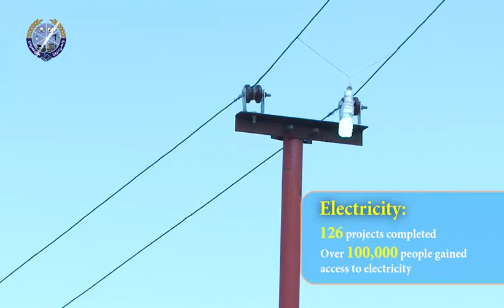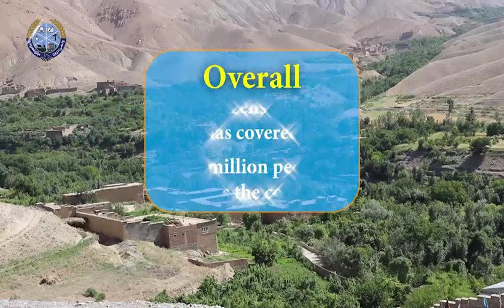Towards Development_CCAP-Rural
The Citizens’ Charter is a foundation for realizing the government’s self-reliance vision. It is a promise of partnership between the Afghan state and its thousands of communities. The Charter is a government commitment to provide every village and city in Afghanistan with basic services, based on community’s own prioritization. Built around the use of united community-level budgeting and financial reporting, under the Charter, communities oversee their own development goals, monitor the quality of service delivery, and report grievances to authorities and civil society. The Charter promotes inclusive development and accountability at all governance levels. It gives a voice to vulnerable groups such as women, returnees, and the poor. And it provides a positive Afghan government presence in areas that have previously only known lawlessness and poverty.

The Citizens’ Charter was first introduced in the “Realizing Self Reliance” policy paper. Afghanistan has over 15 years of successful community development experience, most notably from the NSP, but also from other government and non-governmental programs that have built partnerships with communities. These successful partnerships underpin the Citizens’ Charter, which will transform individual projects into a sustainable program across Afghanistan.